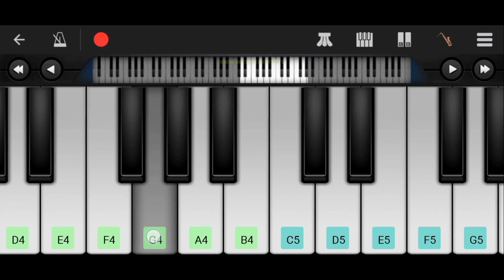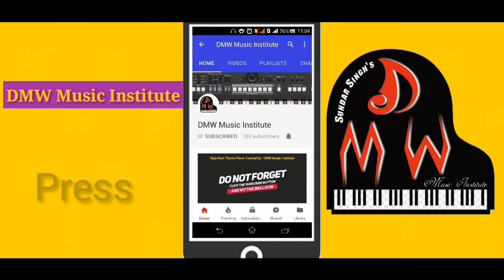Master Song Easy Part2 video Kutty Story Piano Tutorial Notes Master Song kutty story keyboard Notes